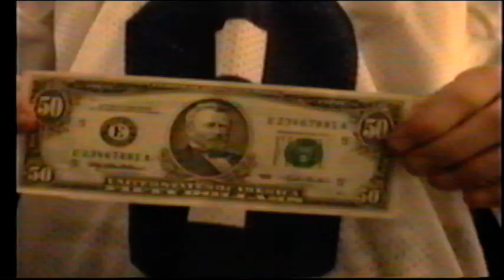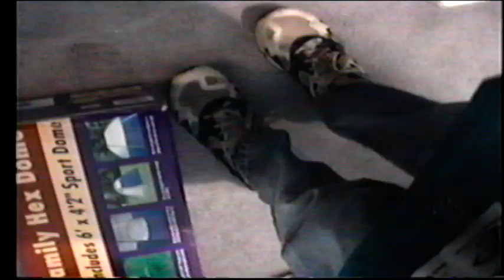Christmas 1995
Christmas time with my FAMILY I LOVE YALL gil jr.